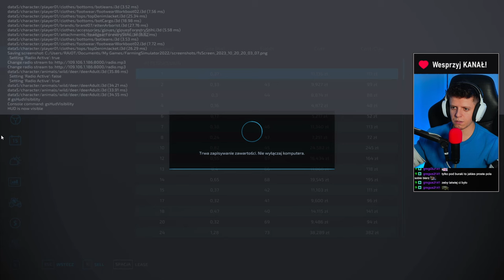3x NOWE NABYTKI! [151] Podwórko Kolonisty 👩‍🌾▶ Map: KOLONIA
Zostaw:
👍i🔔

(współpraca)
FS22 Premium (PROMOCJA)

(współpraca)